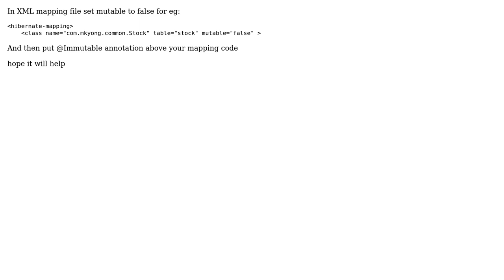How to make @JoinTable immutable?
With thanks & praise to God, and with thanks to the many people who have made this project possible! You are responsible for your own actions.